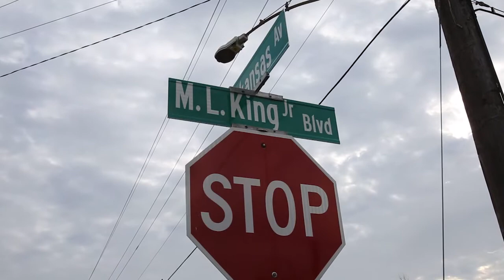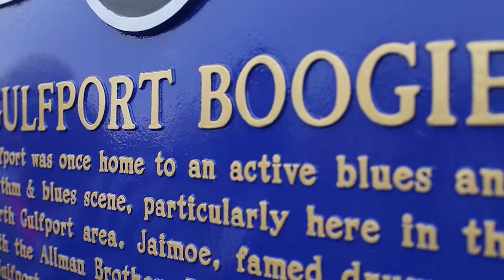Mississippi Blues Trail honors Gulfport musicians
The Mississippi Blues trail dedicated its 184th marker on Tuesday, January 13, 2015, at the "Four Corners" intersection of Arkansas Avenue and Martin Luther King Jr. Boulevard. The marker honors Gulfport musicians including Jaimoe, Roosevelt Sykes, Carl Gates, Cozy Corley, Skin Williams, Yvonne Tims. Jaimoe, Allman Brothers Band drummer, was on hand for the event.